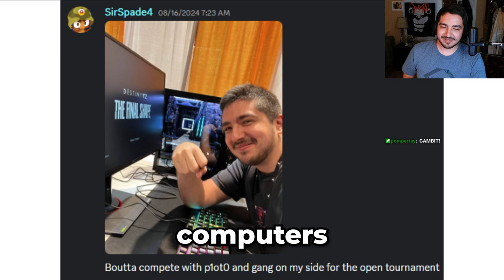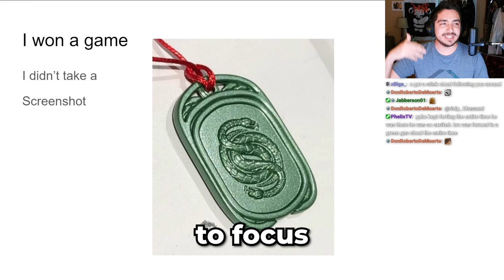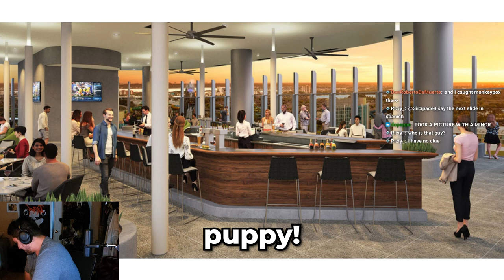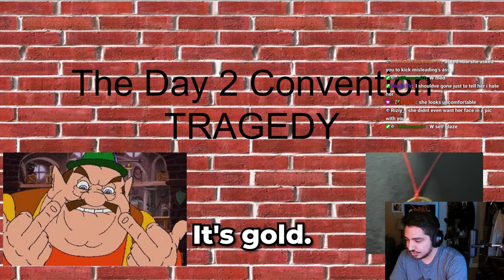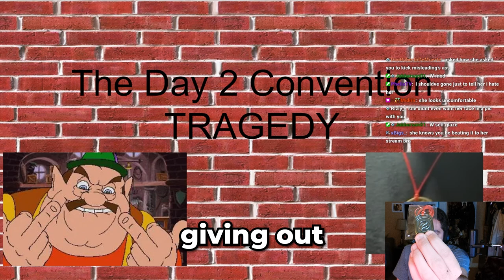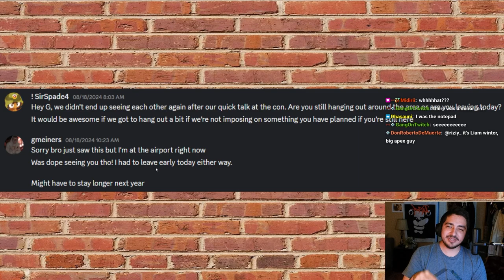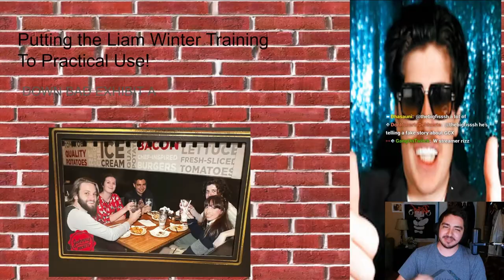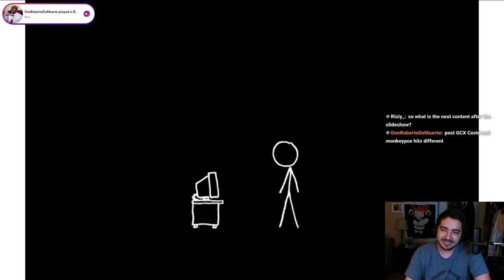Drama At GCX... My Story...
Huge News! I went to guardian con aka gcx and did a bunch of crazy activities. I met all my favorite destiny 2 twitch streamers and YouTubers. guapo gary, gmeiners, aiiygatorz, ritzcar, datto, traveldanielle, nico quesadiaz, zavalr, firekeepur, purechill, and benny !

Guy who’s slideshow I ripped off